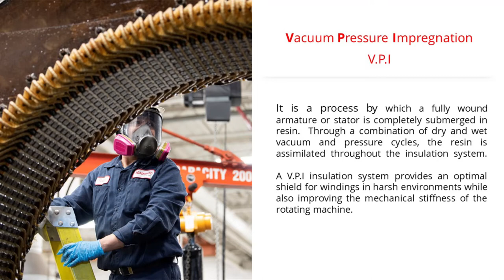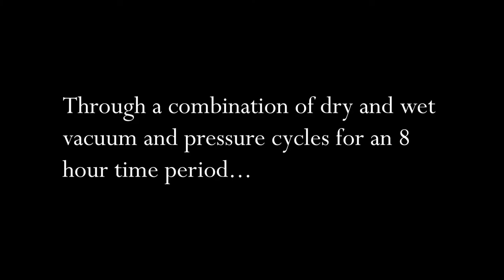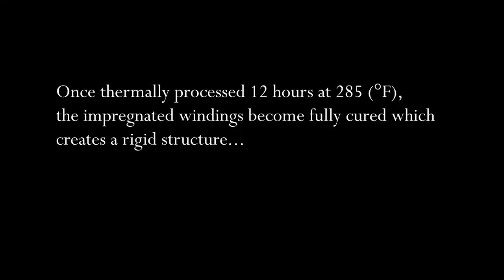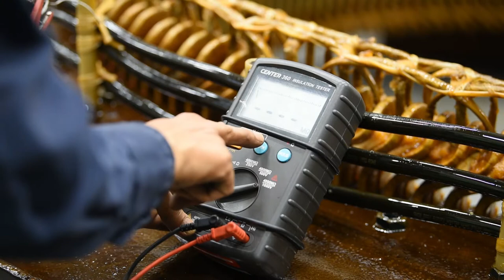Vacuum Pressure Impregnation | VPI full process for 1000HP 237RPM stator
V.P.I stands for Vacuum Pressure Impregnation.  It is a process by which a fully wound armature or stator  is completely submerged in resin.  Through a combination of dry and wet vacuum and pressure cycles, the resin is assimilated throughout the insulation system.

A V.P.I insulation system provides an optimal shield for windings in harsh environments while also improving the mechanical stiffness of the rotating machine.

ADVANTAGES OF A VPI INSULATION SYSTEM
Improved heat dissipation and corona protection
Higher coil system rigidity and stability
Increased performance  in harsh, abrasive and corrosive environments
Increased winding lifespan
Superior dielectrical and mechanical performances
Ultimate moisture and chemical sealing
Reduced total cost of ownership

Magneto Electric performs V.P.I for this 1000HP stator.

Let’s update the sign off of the video from Please visit our V.P.I
for more information or request a quote from one of our reps.